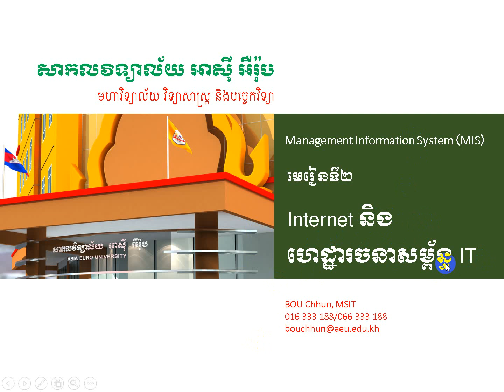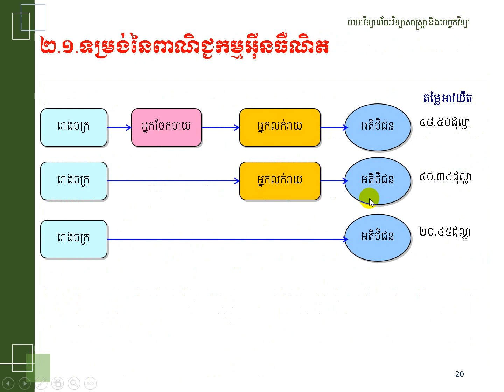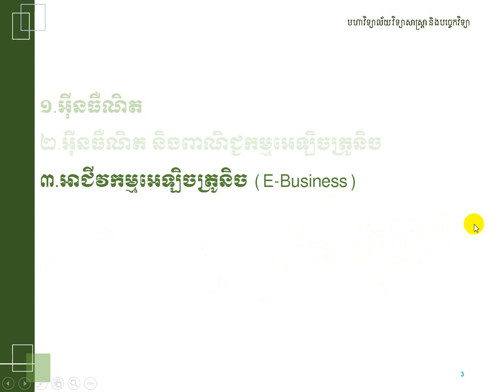MIS-មេរៀនទី២-អាជីវកម្មអេឡិចត្រូនិច ភាគ៣ (E-Business Part 3)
In this video, we show e-business by showing that businesses are looking for some of the most lucrative part of the internet technology that comes with software that costs agents and facilitates cheap.